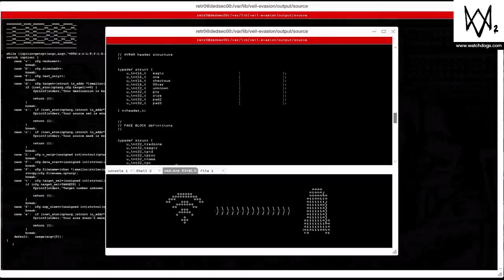WATCH DOGS 2 - Parte 28 - Robô Aranha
Depois de infiltrar-se no centro de pesquisa da Tidus, é hora de causar o caos com o super aracnídeo cibernético.

Missão pra relembrar o primeiro jogo da série. Fui massa.